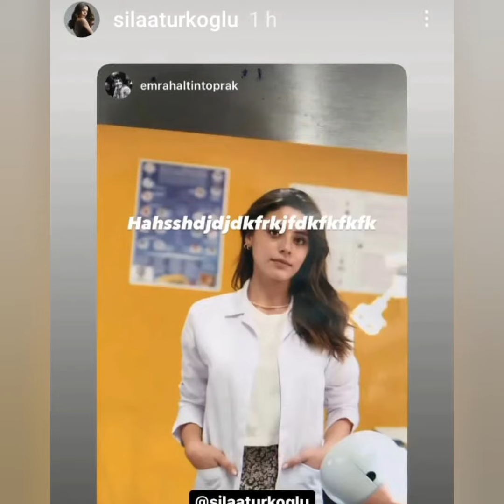Kızılcık Şerbeti kamera arkası görüntüləri geldi